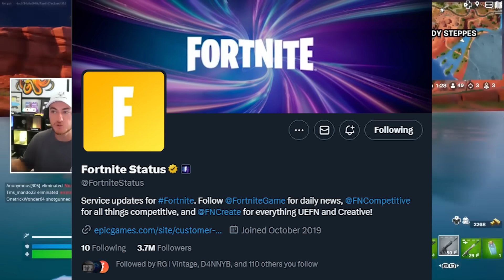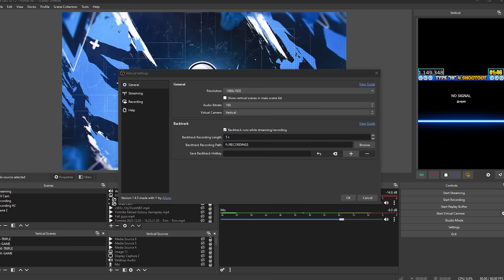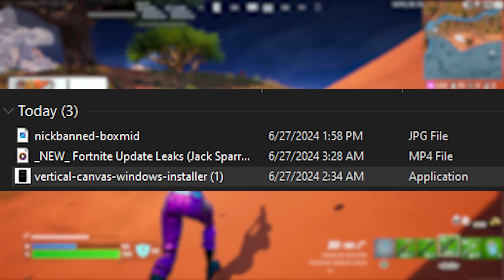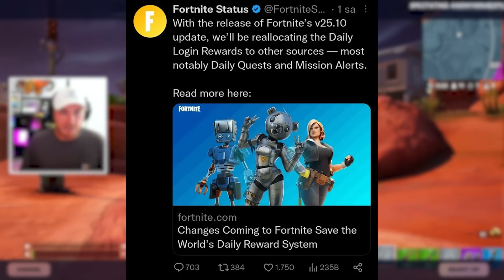FORTNITE is SENDING FREE V-BUCKS!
Fortnite is sending FREE V-Bucks to players as apart of NEW V-Buck Compensation for Fortnite Banning Fortnite accounts for no reason, NEW Glitches in fortnite chapter 5 season 3 have fortnite players accounts banned and also receiving free vbucks in new vbuck reward for free in fortnite chapter 5 season 3!